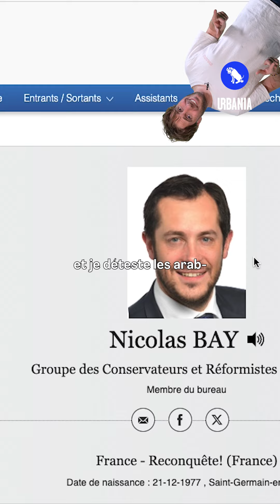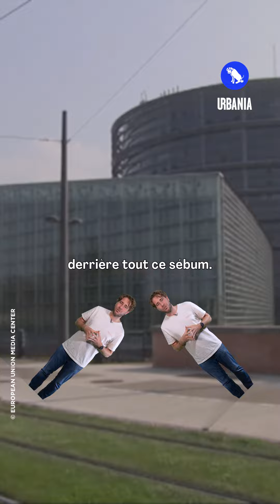Francis Récap les élections européennes feat. Kyan Crottejandi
Le légendaire Francis Récap feat. L’illustre Kyan Crottejandi ? Vous n’êtes pas prêts pour ce crossover goatesque. Ah oui, et on vous récap’ les élections européennes aussi.

URBANIA.fr : un média intelligent, irrévérencieux et fougueux. Et aussi modeste.